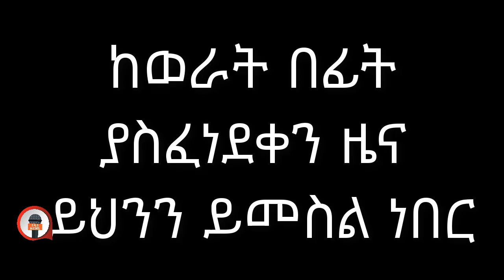Untitled Project14d7f83d autosave